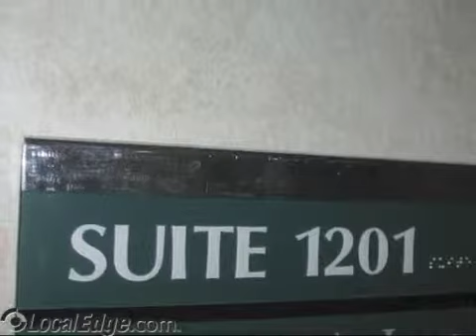Nick Saparilas Attorney At Law Raleigh NC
Saparilas Nick Attorney At Law